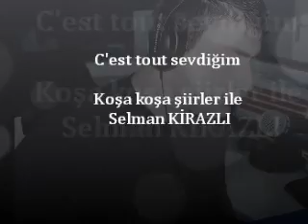C'est tout sevdiğim - Selman KİRAZLI (koşa koşa şiirler ile)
C'est tout sevdiğim

Hep seni görürdüm gece dans mon reve
 Başkasını sevme toi hep beni sev
 Duvarlar en beton iki göz bir ev
 Hayalim bu kadar c'est tout sevdiğim

Karamsarım işte sebep yok comme ça
 Je pleurerais kendim kaderim gamsa
 Sevinirim evin fenetre'i camsa

İnan ki ton sourire yeter ma cherie
 Sensizlik ölümden beter ma cherie
 Sen olmazsan ma vie biter ma cherie

Takatım kalmadı artık j'en ai marre
 Çekilmez bu hayat si ya pas une yâr
 İster hiver olsun ister yaz, bahar

Üzülme güzelim bir gün si je meurt
 Haber ver dostuma eşim a ma soeur
 Ben baguette dim sende üstündeki beurre

koşa koşa şiirler ile
 Selman KİRAZLI